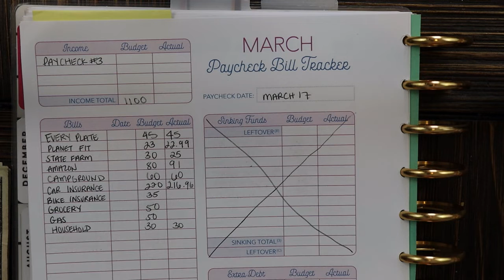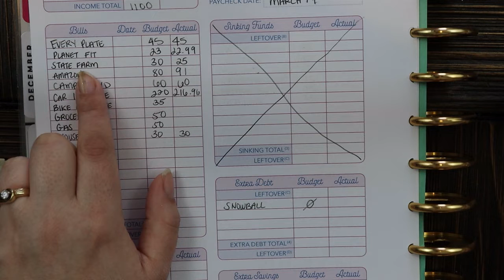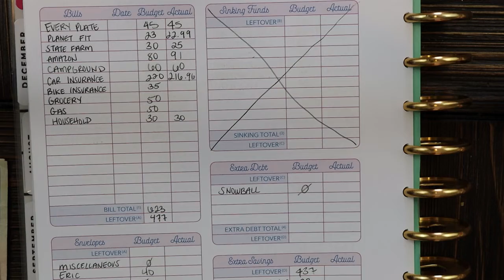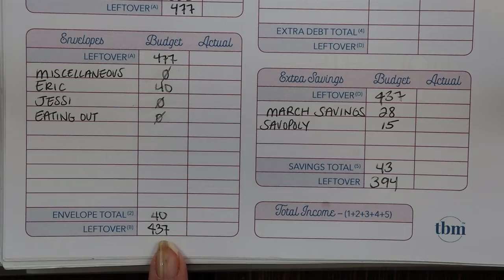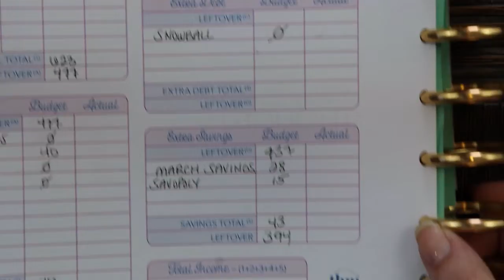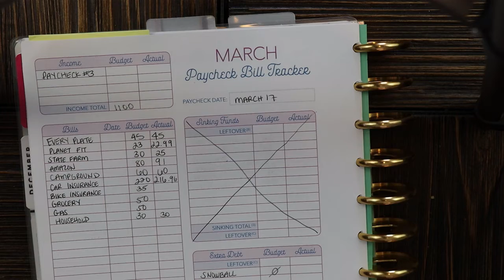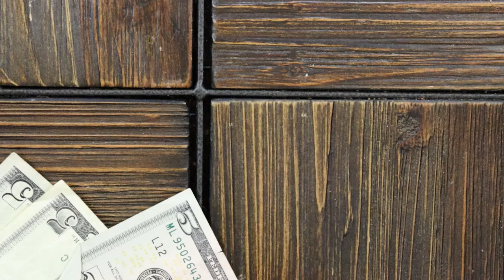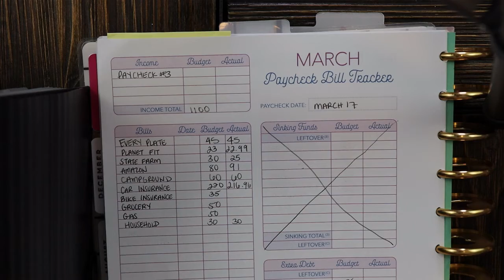March Budget Week 3 | Big Budget Changes! | Cash Envelopes & Sinking Funds | Budget by Paycheck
Expanding File Folder:

Frixion Eraseable Pens:

Parkoo Eraseable Pens:

If you're a new customer and you sign up for grove collaborative through my link you can get a free mrs myers cleaning set with your first order! It's a great deal!

Snail Mail:
Jwhackers
Carleton, Mi
48117